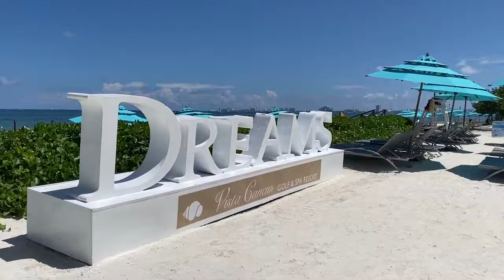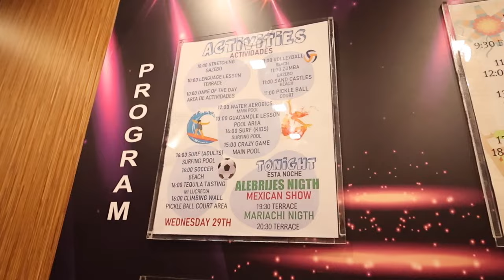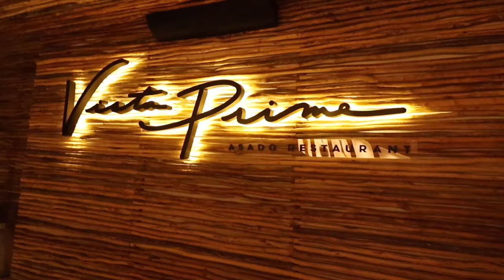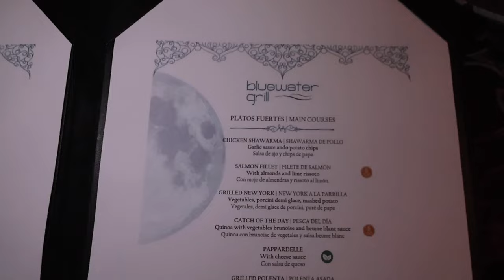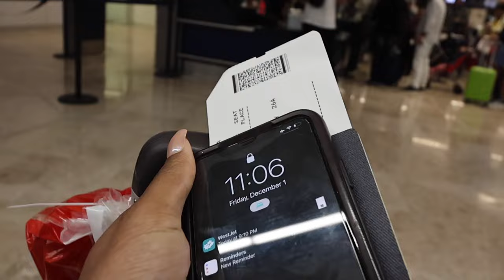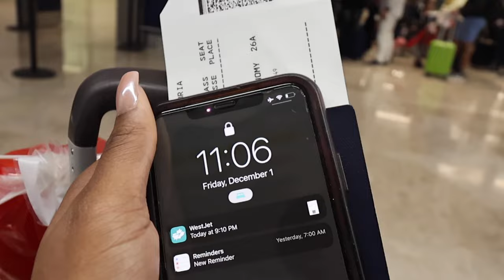VLOG - Family Trip to MEXICO | Victoria Ezike ♡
Our family trip to Mexico 🇲🇽 we stayed at the Dreams Vista Cancun resort In Mexico.

V I D E O S   Y O U  W O U L D  L O V E:

Hi!
My name is Victoria Ezike, I'm a Beauty and fashion blogger, as well as a professional makeup artist based in Toronto, Canada! I teach beginners how master various beauty techniques and find their style. I also share parts of my life and experiences through vlogs. This channel takes you through my journey of growing & learning as a young female entrepreneur... but expect to learn a thing or two along the way as i share all the tips, tricks and techniques i acquire with you all :)